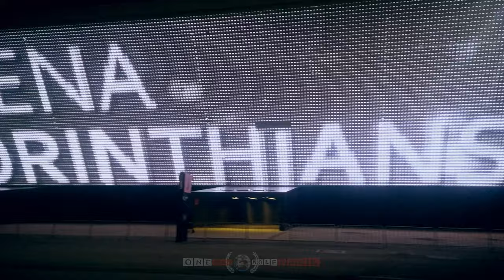【4K】⚽🇧🇷 Arena Corinthians from Above 🔥 BRAZIL 2021 🔥 Neo Quimica Stadium Cinematic Wolf Drone™ Film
4K UltraHD aerial footage of my drone flights at the Neo Química Arena (also known as Arena Corinthians) in Sao Paulo (Brazil), which is the home ground of the professional Brazilian football team Sport Club Corinthians Paulista; project finished & uploaded on 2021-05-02 by One Man Wolf Pack UltraHD Drone Footage.

▶️ Drone - Arena Corinthians, Sao Paulo 2021 @ 0:00

🎥 Media data: This drone video (Internal ID 993, taken in 2020 and published in 2021) is an extraction of my Sao Paulo 4K Drone Video Footage & Sao Paulo Drone Pictures. Copyright protected Footage and Photos on Sale.

About Sao Paulo: Neo Química Arena, previously known as Arena Corinthians, is a sports stadium located in São Paulo, Brazil that is owned, operated and used by Corinthians. It has a seating capacity of 49,205, making it the fifth-largest stadium used by teams in the top tier of the Brazilian League and the eleventh-largest in Brazil. It hosted six matches during the 2014 FIFA World Cup, including the opening match on 12 June 2014. Because of a requirement for it to have at least 65,000 seats for the World Cup opening match, temporary seats were added to the stadium for the tournament. The temporary seats started to be removed shortly after its last World Cup match. // A Neo Química Arena, anteriormente denominada como Arena Corinthians, mas popularmente conhecida como Itaquerão, é um estádio de futebol localizado no distrito de Itaquera, na Zona Leste do município de São Paulo, Brasil. De propriedade do Sport Club Corinthians Paulista, sua capacidade é de 49.205 lugares, sendo o 13º maior estádio do Brasil. O Ministério do Esporte lançou o Sistema Brasileiro de Classificação de Estádios (Sisbrace), que propõe a melhoria em conforto, segurança, acessibilidade e condições sanitárias e de higiene dos estádios do país, tendo a Arena Corinthians recebido avaliação máxima com cinco bolas, além de ganhar também o prêmio de melhor projeto de arquitetura do país no ano de 2011.

Sport Club Corinthians Paulista is a Brazilian sports club based in the Tatuapé district of São Paulo. Although competing in a number of different sports, Corinthians is mostly known for its professional association football team, that plays in the Campeonato Brasileiro Série A,nb 1 the top tier of the Brazilian football, as well as in the Campeonato Paulista Série A1... [Source: wikipedia // Google]